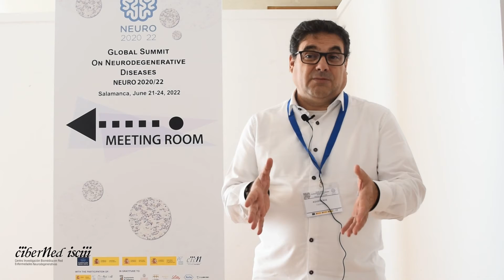NEURO2020/22 | Agustín Ruiz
"Es esencial entender mejor cómo ocurre la neurodegeneración para poder idear tratamientos más eficaces contra la enfermedad del Alzheimer"

Entrevista a Agustín Ruiz,  IP de CIBERNED y de Ace Alzheimer Center Barcelona, durante el Global Summit NEURO2020/22.